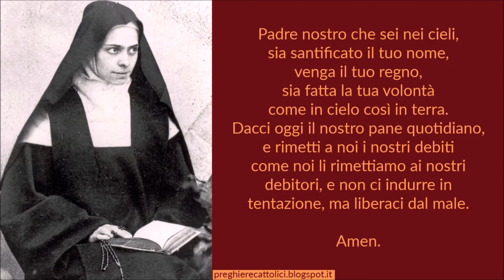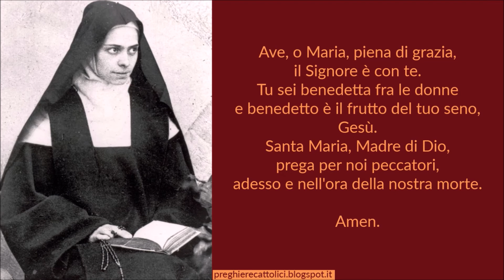Preghiera a Santa Elisabetta della Trinità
O Dio, che ami tanto gli uomini da fare in essi la tua dimora, ti ringraziamo dei doni concessi a Santa Elisabetta della Trinità, Carmelitana Scalza, alla quale hai fatto comprendere e gustare l'ineffabile tua presenza nell'anima. Concedici, per sua intercessione, di diventare templi splendenti del tuo Spirito di Amore a lode della tua gloria, e aiutaci nelle nostre necessità.

Amen.

Amen.

Amen.

Amen.